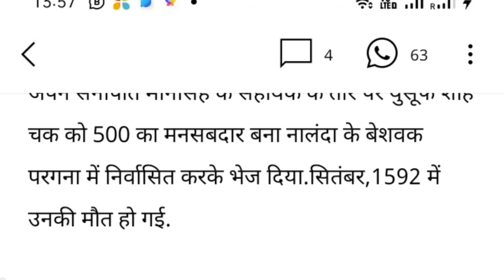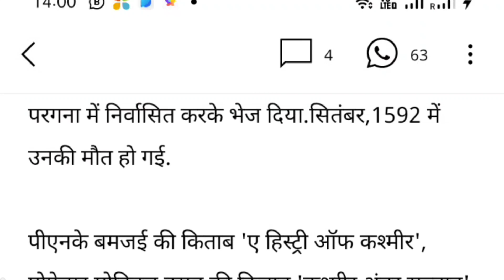क्या है बिहार का कश्मीर से रिश्ता, पटना आकर महबूबा मुफ्ती किसकी कब्र पर चढ़ाए फूल